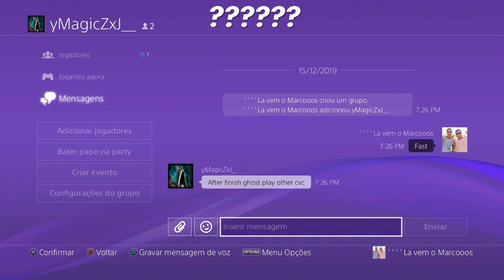7170 vs RAKA